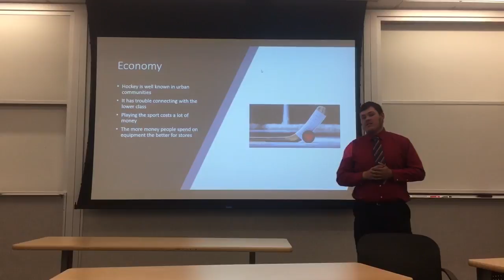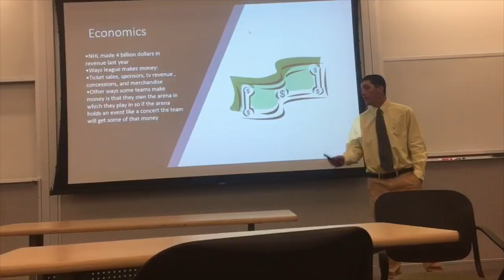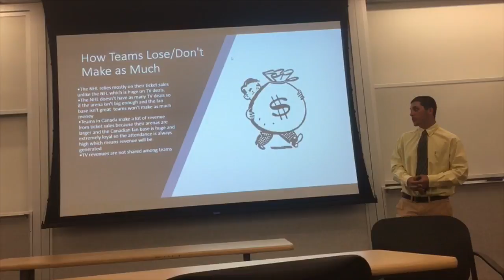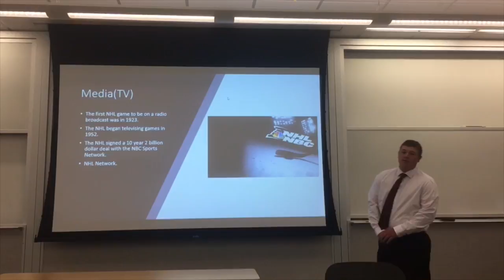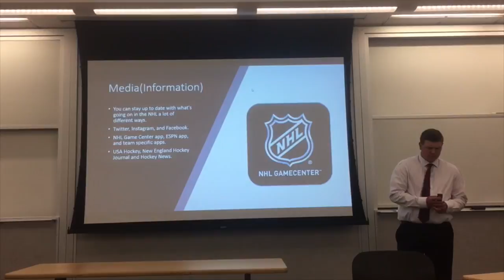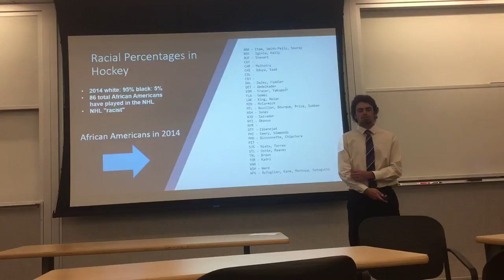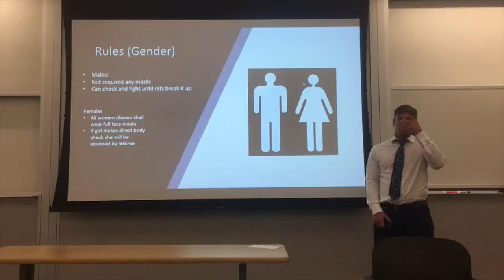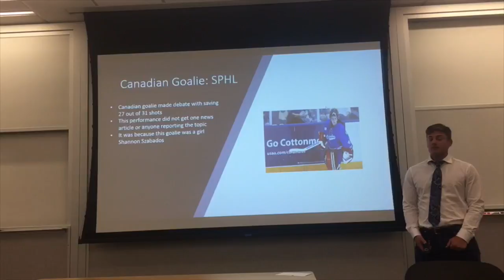Sport in Society NHL Presentation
This video is about Sport in Society